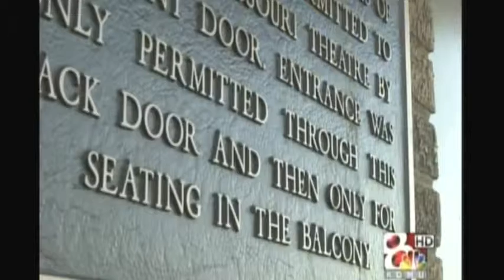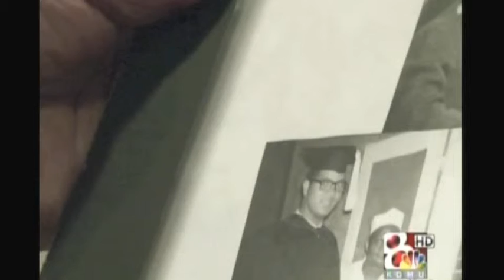Emily Allen Reports: Black History Month Story